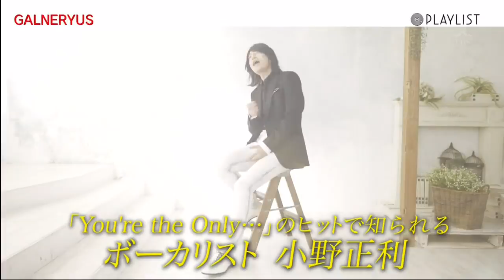GALNERYUS - NEVER AGAIN [TV]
Japanese metal band GALNERYUS made an appearance on Tokyo Broadcasting System (TBS) television programme "PLAYLIST" on 2019/12/18 and performed「Never Again」from their new album 『Into the Purgatory』.